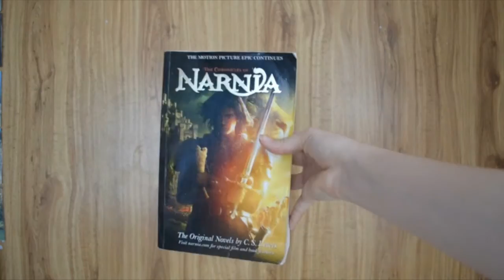Book V Movie || The Giver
Oh look a new series! Book V Movie is kind of the crappier, less funny version of CinemaSins but oh well.

CREDITS
Music /-/-/ 'Sophmore Makeout Session’ by Silent Partner